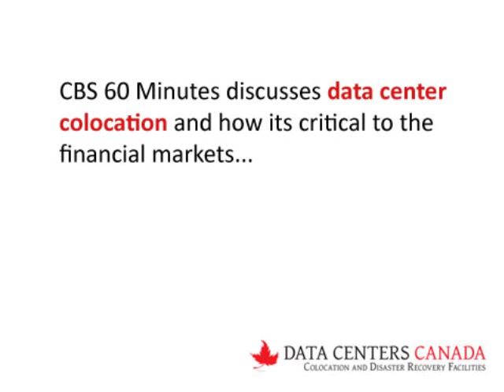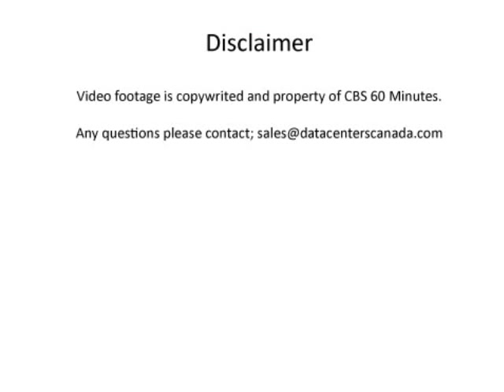Data Center Colocation Explained - Data Centers Canada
60 Minutes examines data center colocation and how it is used in the financial markets.